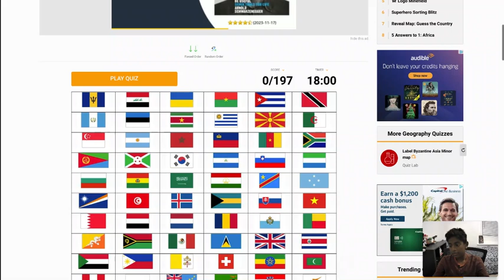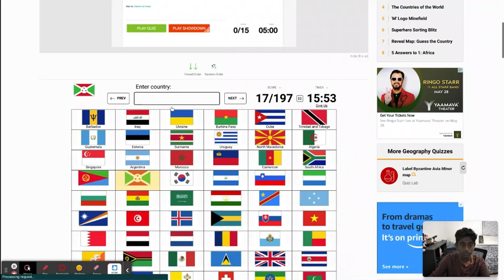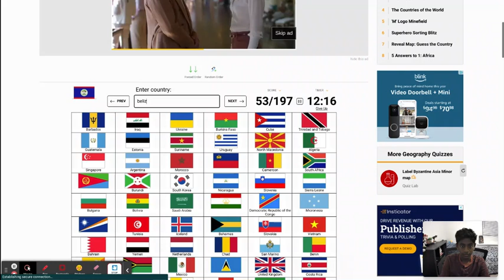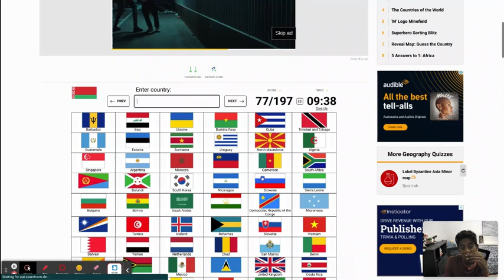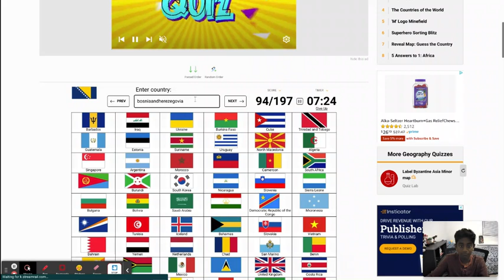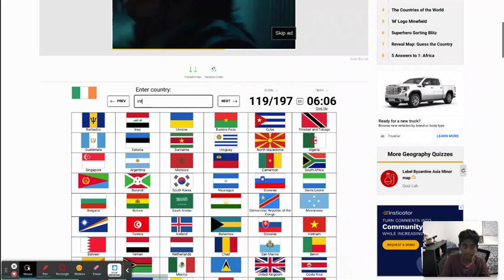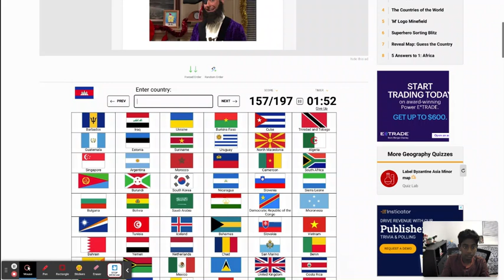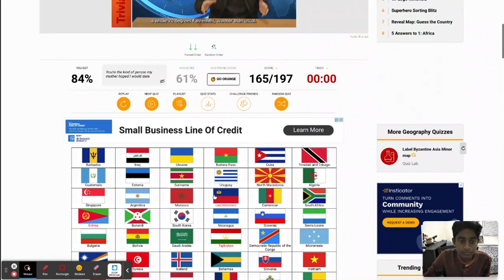Do I know the flags of the world?